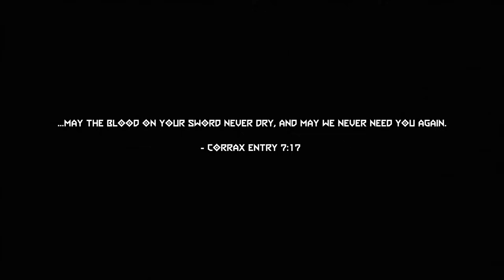Doom Eternal The Ancient Gods Part 2 Final Boss Fight & Ending (Dark Lord)